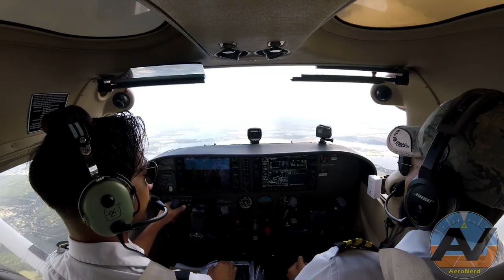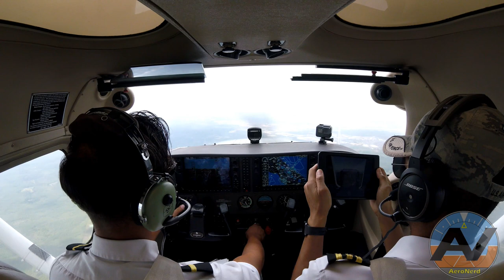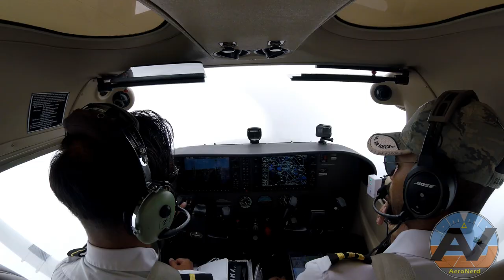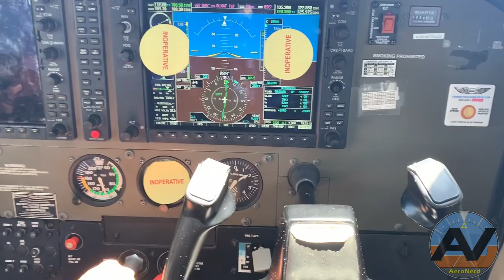Flight Instructors: What NOT to Do!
To all my fellow flight instructors, please learn what NOT to do while instructing your students!  Remember they are your customers, you work for them not the other way around.  This video shows examples of what NOT to do as an instructor and one of the many ways you can take to make you a successful and savvy instructor!